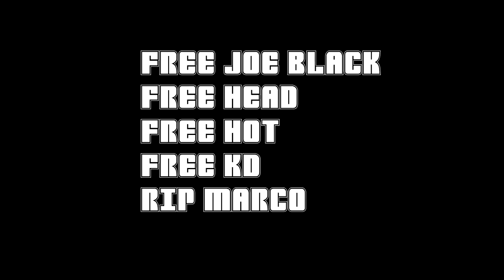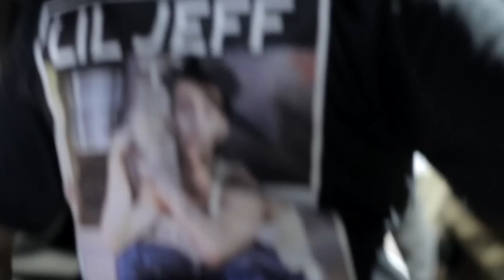LIL JEFF (HOT NIGGA/GMIX) SOUFSIDE CIRCLE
SHOT&EDITED BY TAE BRIX